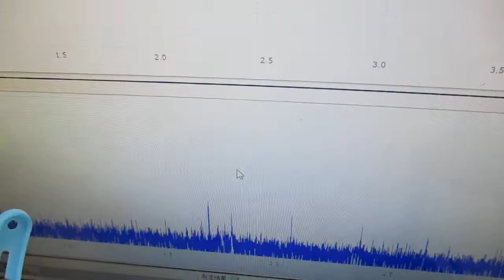複数の超音波発振制御技術 Ultrasonic-labo